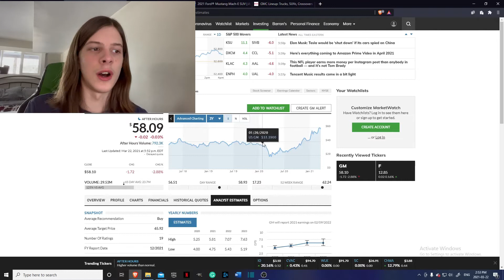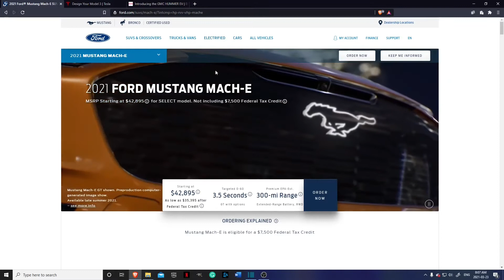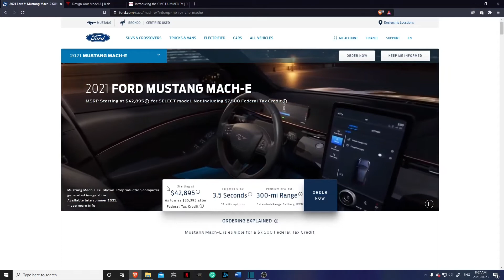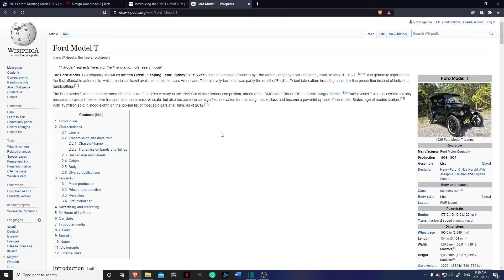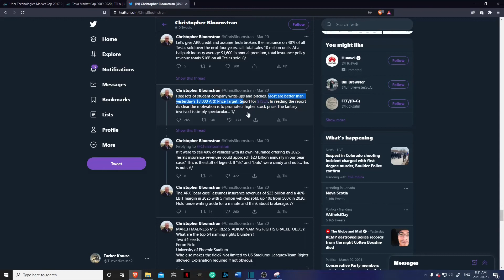What About Regular Automotive Stocks?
Tesla is all the rage these days... But what about the companies whose cars you see on the road more than once in a blue moon? That's what I'll be discussing today!

Please note, I do not yet have a CFA designation. So, don't take what I say as financial advice.

All music used is uncopyrighted.